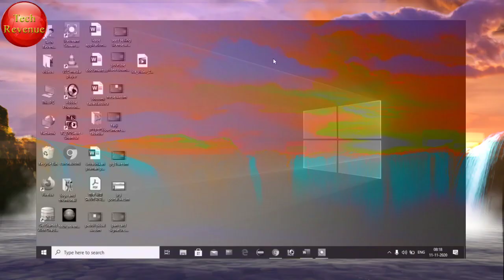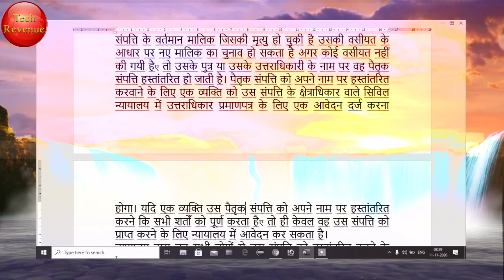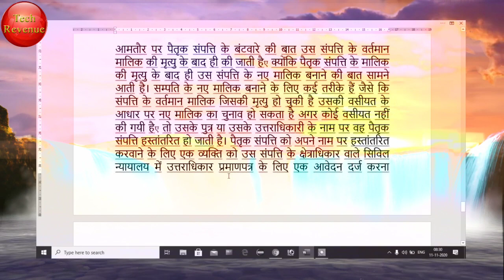रजिस्टर्ड वसीयत कैसे चैलेंज करे - How To Challenge Registered Will | Cancellation Of Vaseeyatnama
Dear friends in today video I will tell you that what is vaseeyat and how to registered a vaseeyat in today video we will discuss that vasiyatnama in hindi and hot to registered vasiyatnama. and if you had registered a vaseeyat then how to challenge a will in india. there are some rules and regulation to challenge a vaseeyat in Indian so also you will know that time limit to challenge a will in india.many people are thinking like that can a registered will be changed in india and also can we challenge a will in india after making and registering a will. validity of registered will can be end any time it is depends on principle who is giving vaseeyat or will if he want to change vaseeyat then he can changed this. but there is also one questions that can a will be challenged after death then answer of that question is you can challenge vaseeyat or will any time.how to prove a will is forged in india.

Desclaimer:-There are some contents used for teaching and educational purpose under fair use.Copyright Disclaimer Under Section 107 of the Copyright Act 1976, allowance is made for "fair use" for purposes such as criticism, commenting, news reporting, teaching,scholarship, and research. Non-profit, educational or personal use tips the balance in favour of fair use. if any copyright materiels are found or used in videos then All credit for copyright meteriel goes to their respected & real owner.